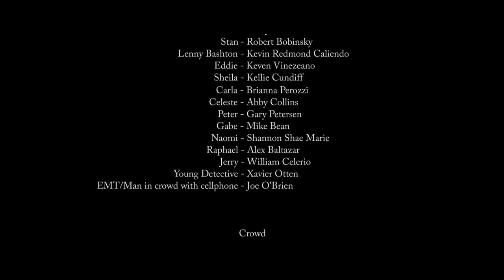KNOCKDOWN HD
Written, Produced & Directed by Paul D. Morgan
Copyright, Paul D. Morgan/Workhorse